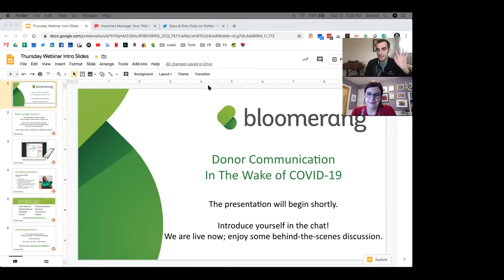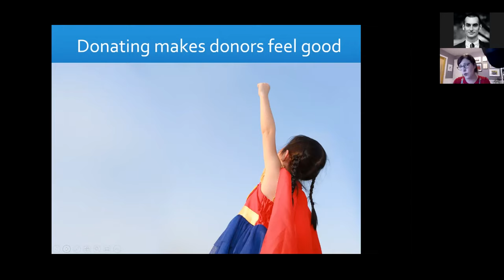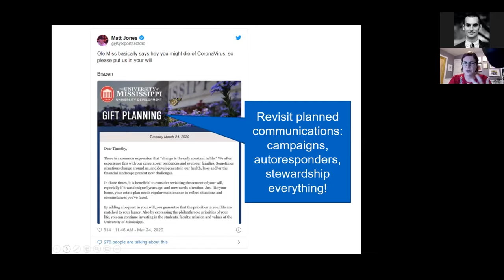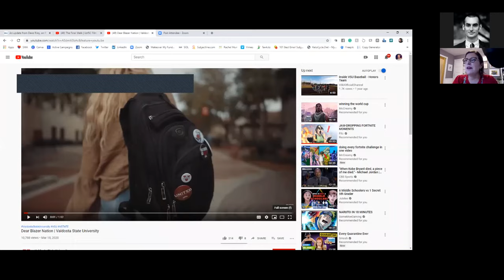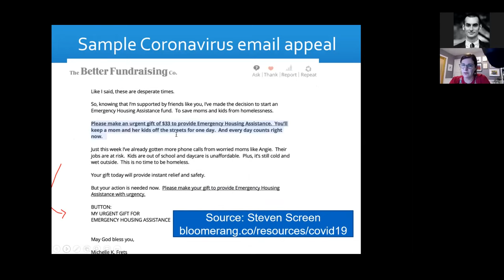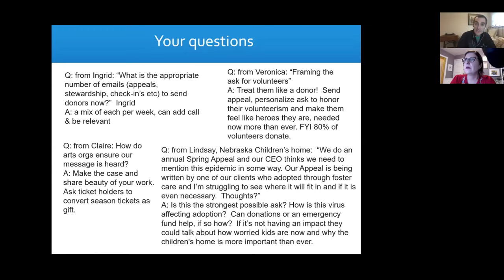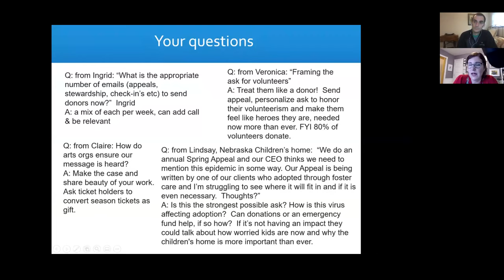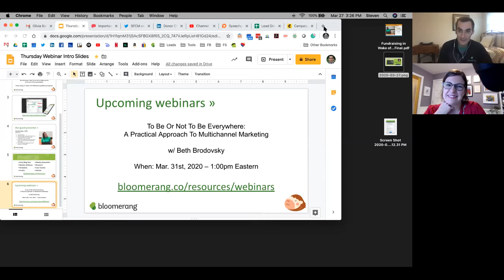Donor Communication In The Wake of COVID-19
Join our special guest Rachel Muir, CFRE for a webinar dedicated to helping you and your organization navigate these turbulent times.